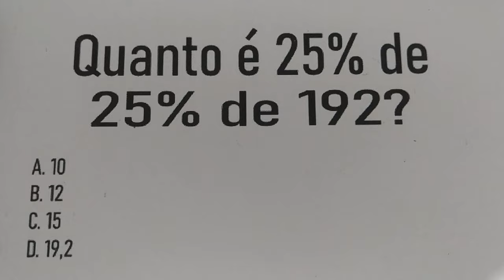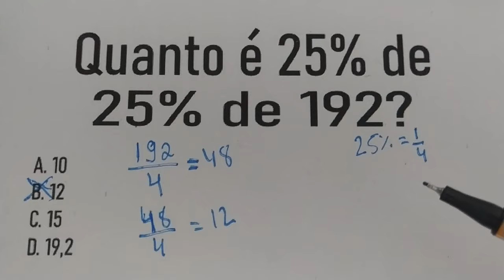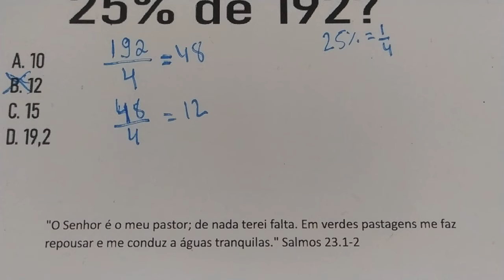566 - Porcentagem de porcentagem - questão estilo concurso - te treinando para passar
Quanto é 25% de 25% de 192?
A. 10
B. 12
C. 15
D. 19,2